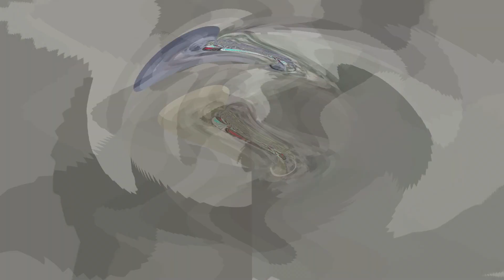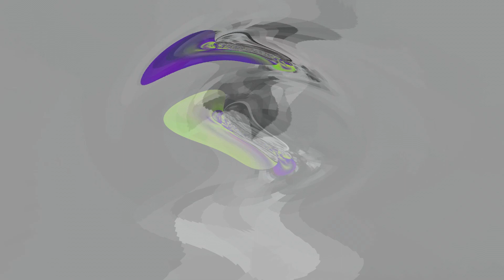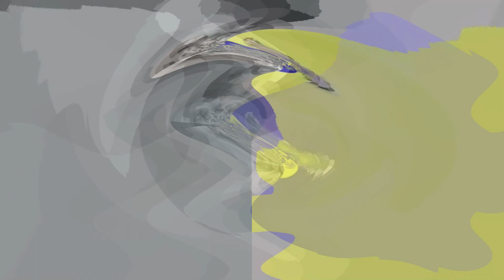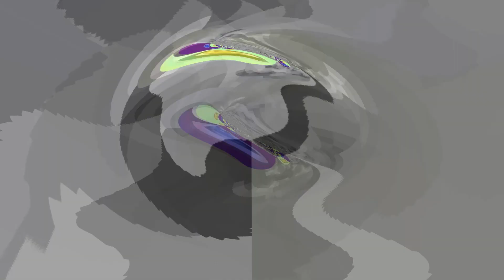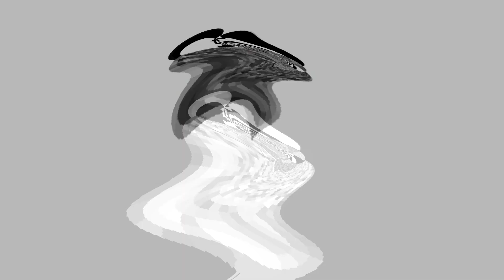The End Of Simple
Fun music. With a Trance style one. Cumbria style song & funky Dance/ Psy Trance. Spherical psychopic film clip. Should be seen on really big HD screen.